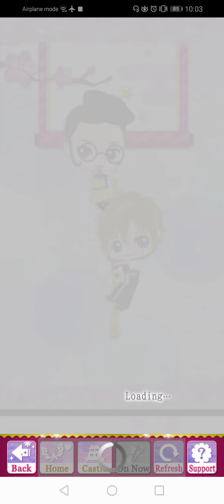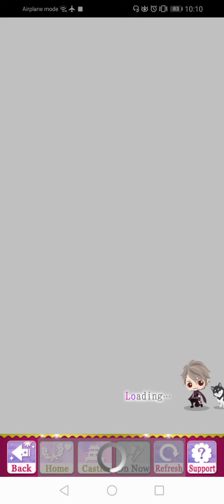SLBP Event Story - [ Nobunaga ] Bonds Across Time ( Part 2 )